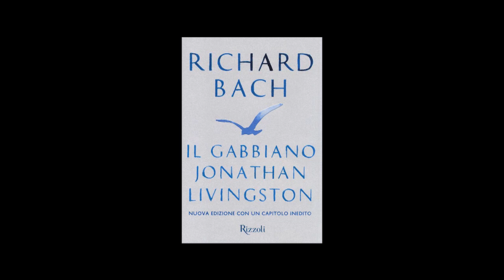IL GABBIANO JONATHAN LIVINGSTON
Volare più in alto?